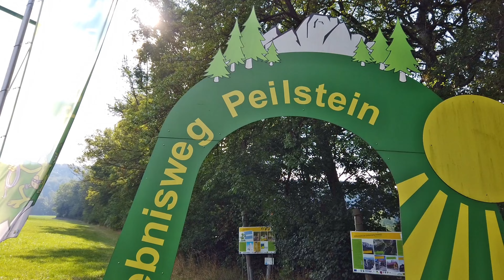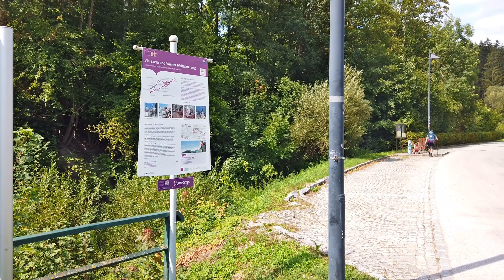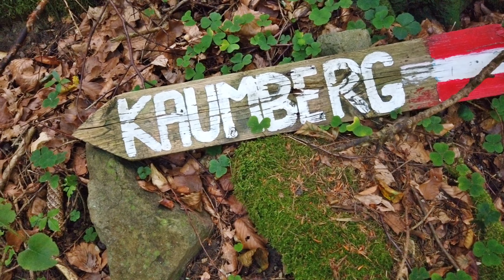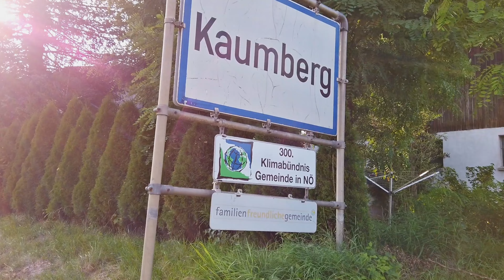Die Wanderstäbe der Pilger - Folge 2 - Aura der Wallfahrtskirchen (Wiener Wallfahrerweg)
Tour: Wiener Wallfahrerweg
Wo: Holzschlag - Kaumberg
Daten:  21 Kilometer  400 Höhenmeter

Über meinen Kanal:
Ich lade Dich herzlich ein, Teil meiner Community zu werden.

Bleib am Weg!

Euer Peter